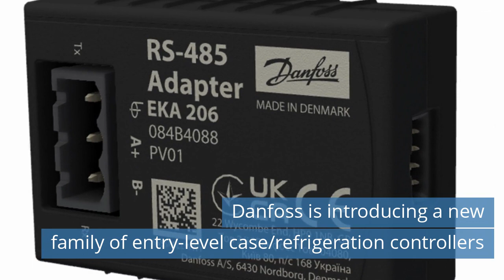Danfoss new refrigeration controllers / Johnson Controls FRICK FPHE-R / ME new ventilation system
Watch refrigeration news for Tuesday, June 6, 2023.

Today news:
00:39 Mitsubishi Electric launches the LGH-RVX3-E ventilation system.
01:13 Petit Forestier offers refrigerated Volta Zero trucks.
02:03 Daikin provided chillers for an industrial plat in Ireland.
02:45 Starfrost Appoints Scan American Corporation as Exclusive North American Agent.
03:24 Johnson Controls introduces new FRICK FPHE-R model.
03:58 Danfoss is introducing a new family of entry-level case/refrigeration controllers.